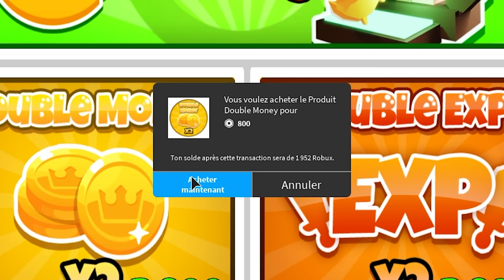JE CRÉE MA BASE DE DRAGONS À 999,999,999€ ! (My Dragon Tycoon)